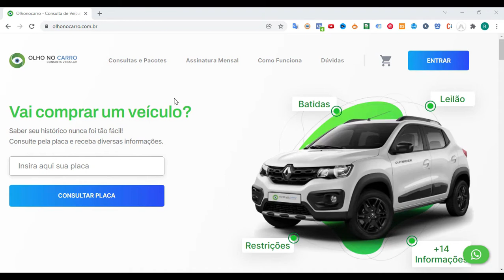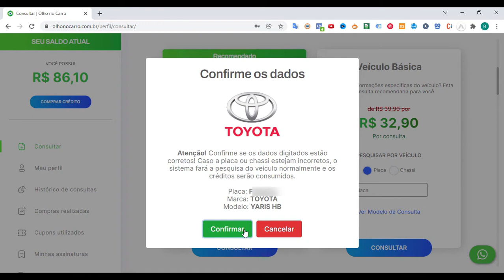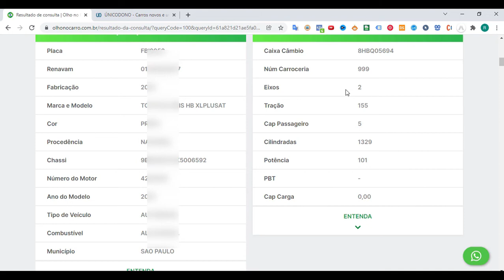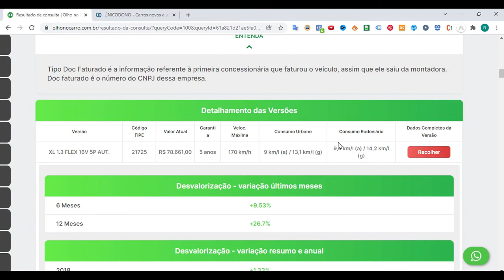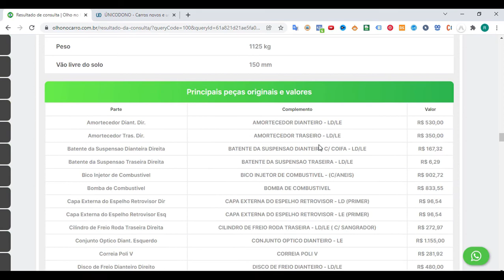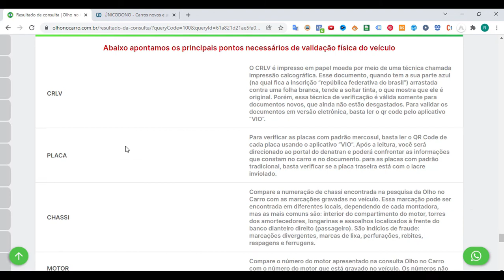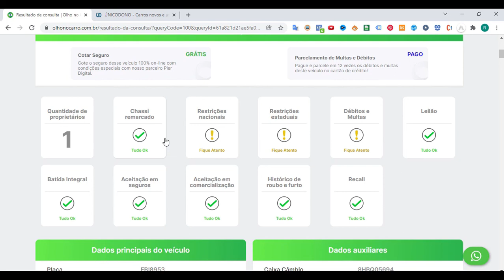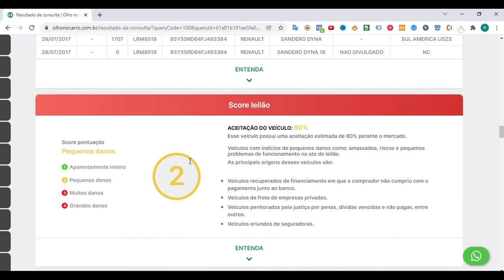Comprar Carro Usado - Como Consultar Carro pela Placa ? Laudo completo online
Aprenda a comprar carro usado do jeito certo.
Primeiro faça a consulta por placa do carro usado desejado, e acesse todas as informações do veículo de seu interesse.
Nesta consulta da empresa olhonocarro.com.br , você tem acesso a todas as informações necessárias que será utilizada antes de comprar o carro.
Não corra riscos, faça a consulta do carro pela placa e obtenha informações importantes para você negociar da melhor forma possivel.
Conheça também nosso Guia Inédito do Carro Usado, um verdadeiro passo a passo que irá ensinar você a avaliar carro usado do jeito certo.
A venda de carros usados aumentou demais desde 2020 para cá, e por isso é preciso ficar muito tempo e não correr riscos com golpes praticados no mercado de carros usados.
Hoje está sendo muito comentado o Golpe dos Anuncios Clonados, golpes olx , por isso que é preciso aprender a comprar carro usado sem correr riscos.
Aprenda a verificar a documentação do carro, sua procedência, se o carro é de leilão (proveniente de leilão) , ou se sofreu algum problema de batidas (sinistro) entre outros problemas muito comuns neste mercado de carros usados.